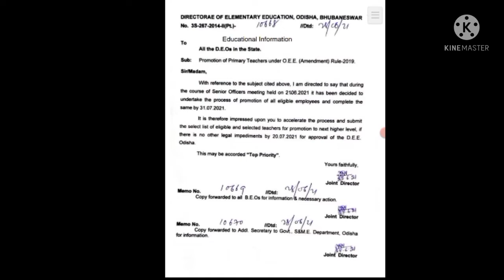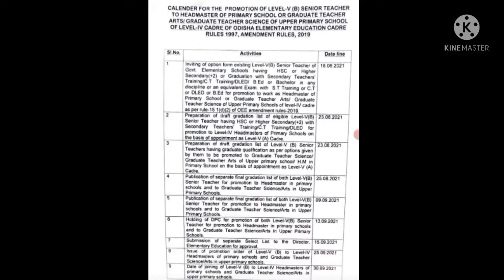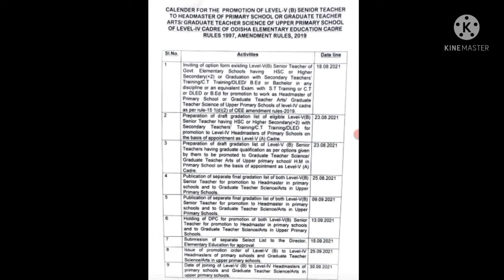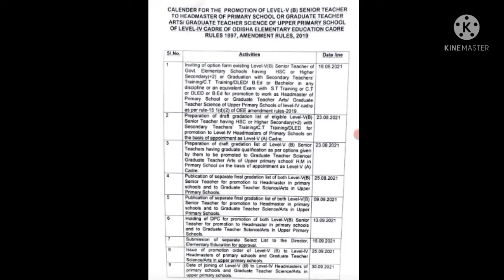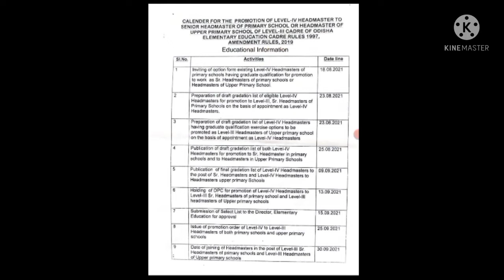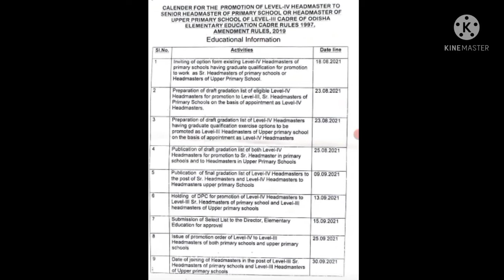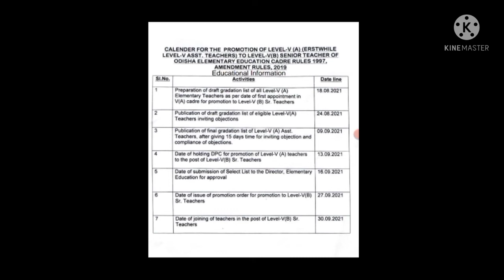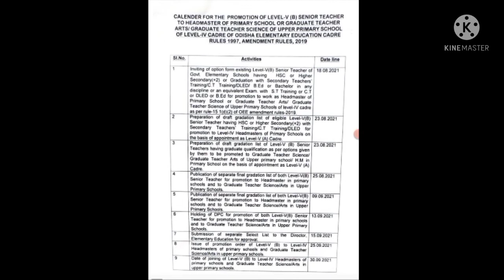ଆସିଗଲା ELEMENTARY TEACHERS ଙ୍କ ପ୍ରମୋସନ ଫାଇନାଲ Date Guidelines.